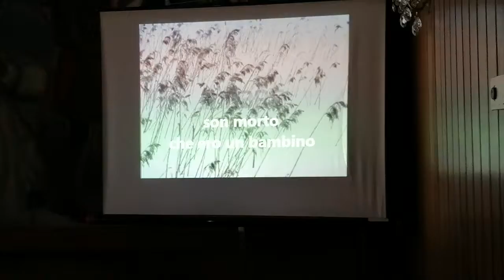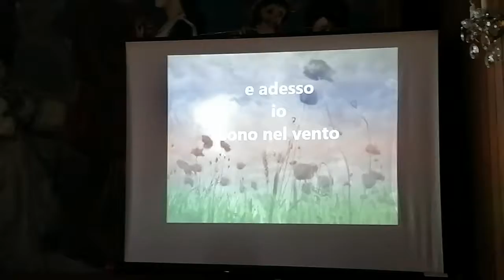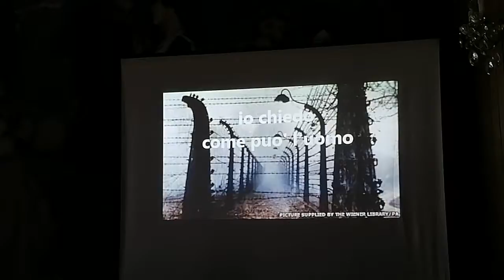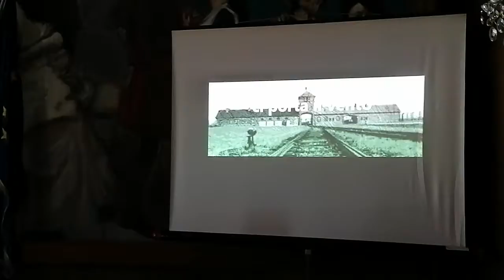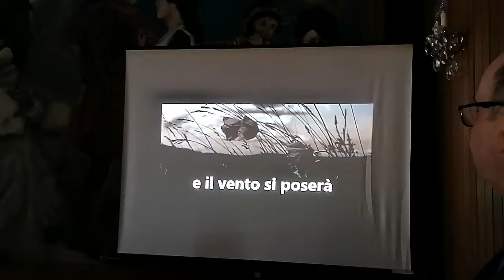Giornata della Memoria. Tora e Piccilli :" Qualcosa di semplice".